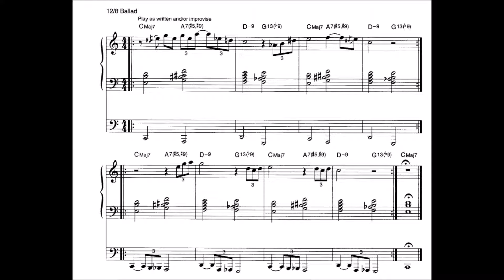Dave Limina - Hammond Organ Riff 7 - 12/8 Ballad - Tutorial Lesson Keyboard Piano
Dave Limina - Hammond Organ Complete Tunes, Tones, and Techniques for Drawbar Keyboards